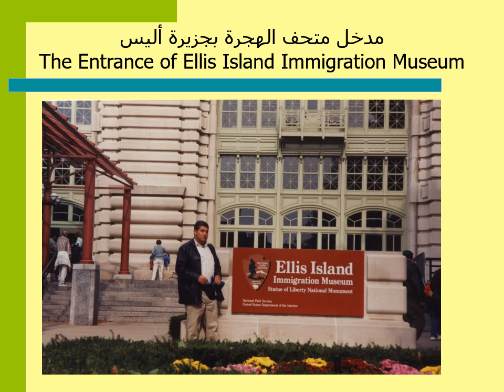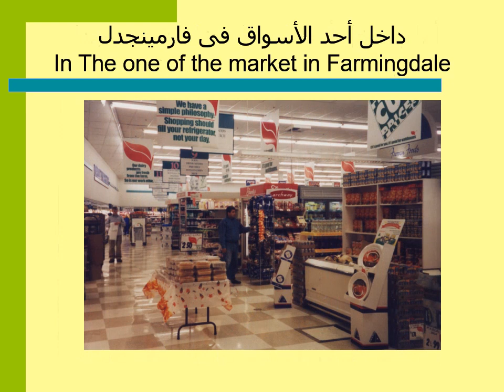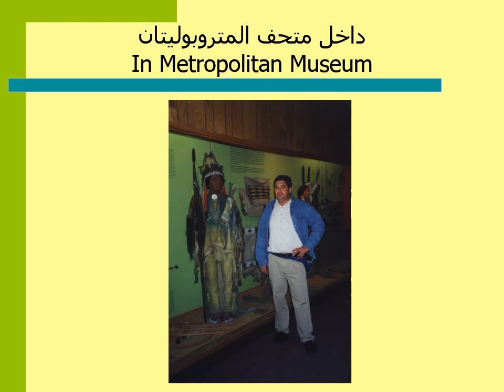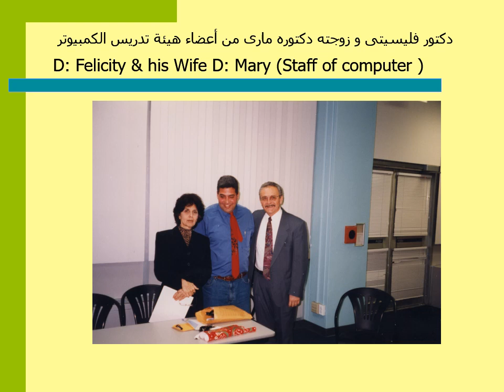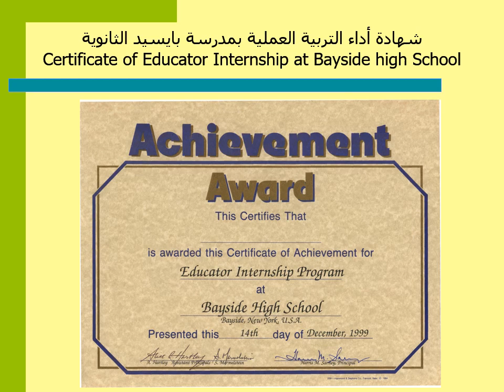My visit to the United States of America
Photo footage of camera Yashika for photography, documenting glimpses of  and my visit was to New York City. Noting that the camera was working on films my visit to the United States of America at the end of 1999.